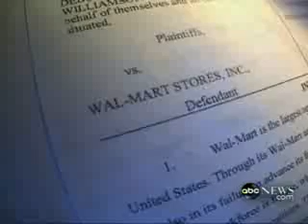HILLARY CLINTON...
How does HIllary feel about Wal-Mart?